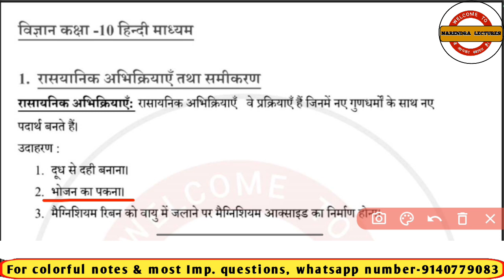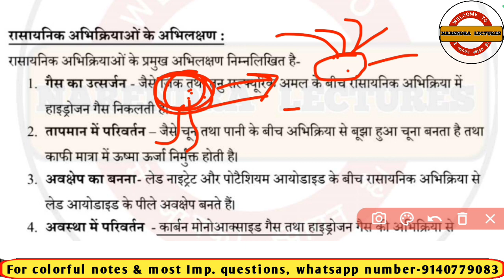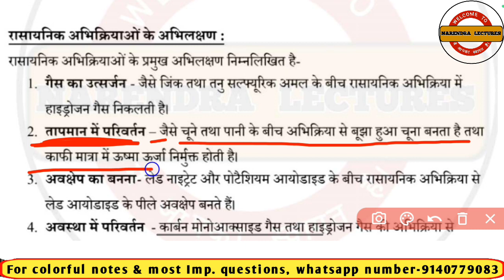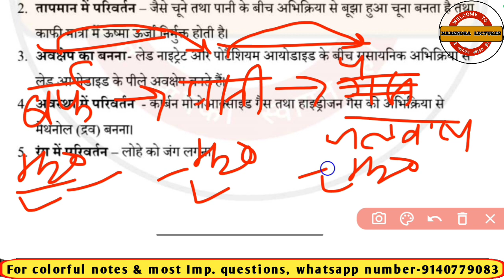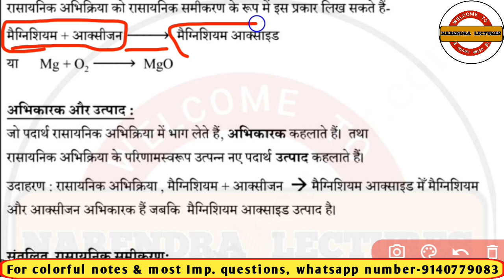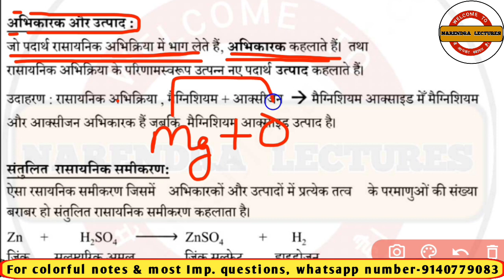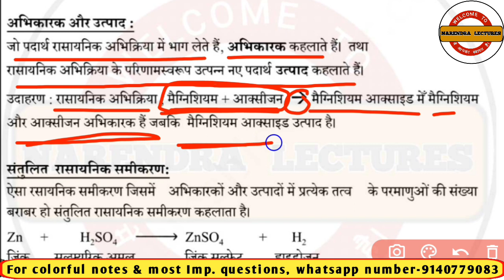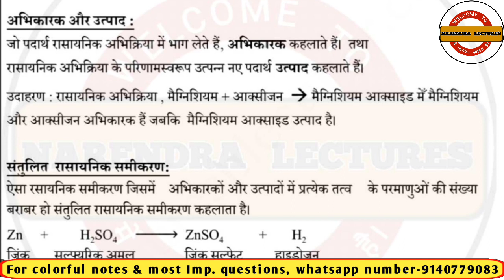10th विज्ञान पाठ -1 रासायनिक समीकरण एवं प्रकार || Narendra sir || target 100/100 पेपर की तबाही